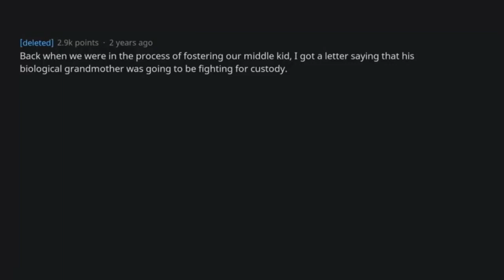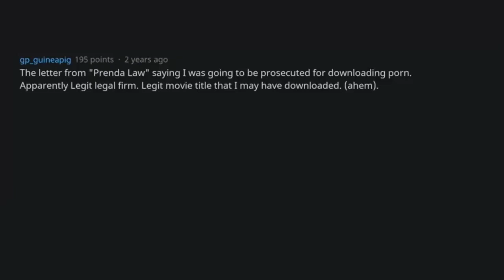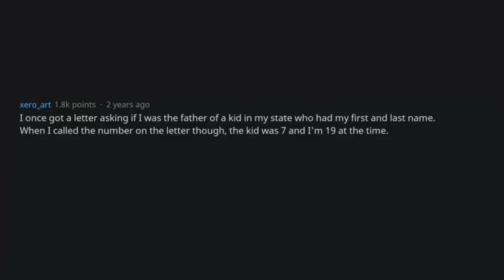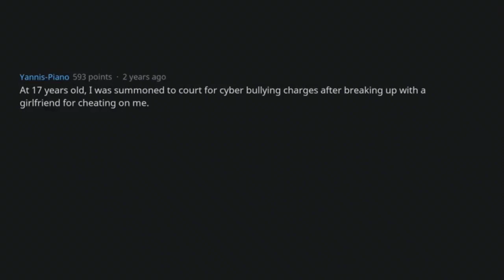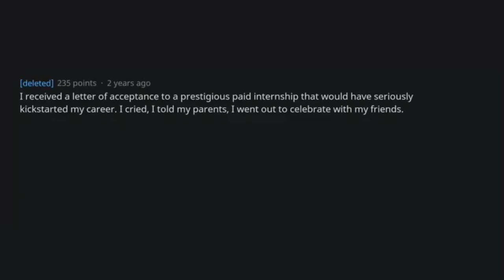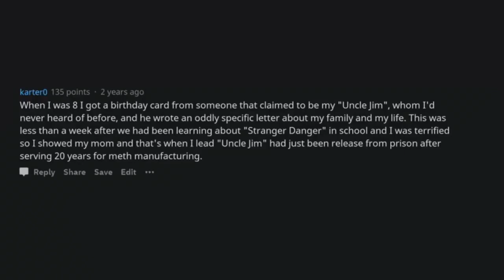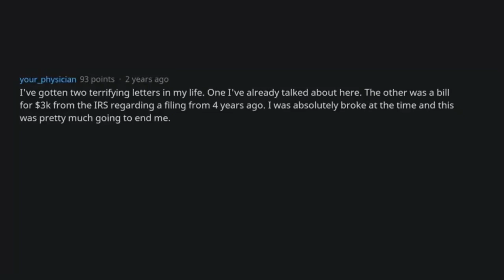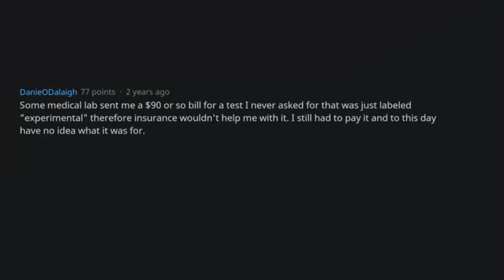What Was the Most Worrying Letter You’ve Ever Gotten in the Mail? | AskReddit Top Posts